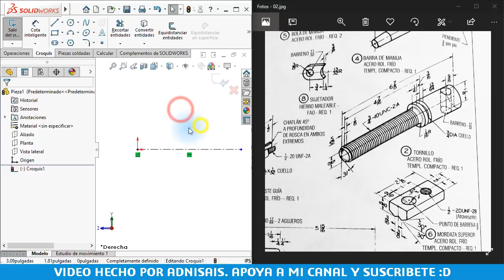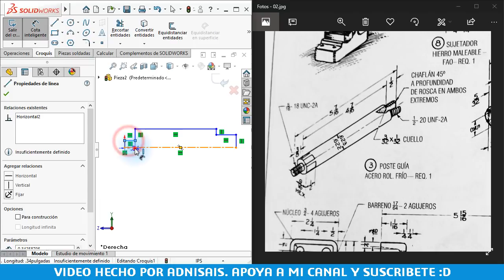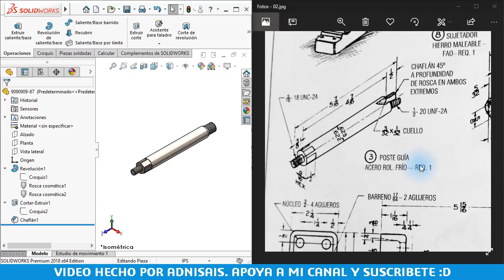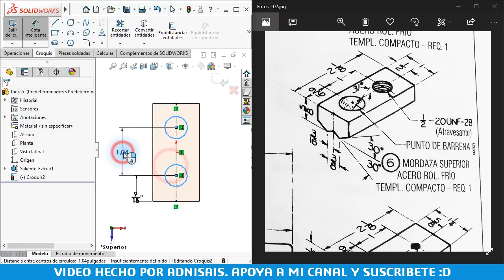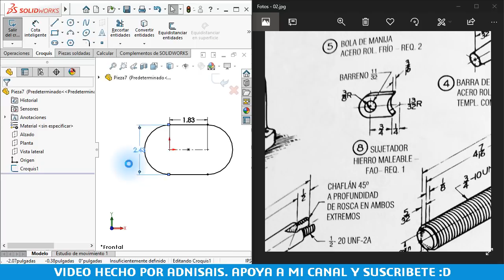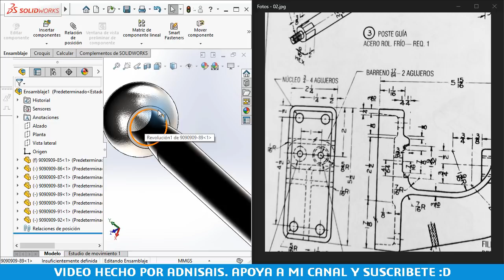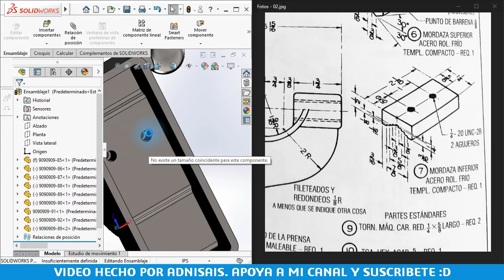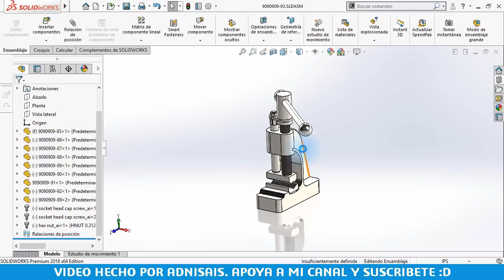Ejercicios de práctica - Ensambles Ep. 3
Ensamble de prensa para tubería desde cero. Comentarios sobre la creación de roscas cosméticas de tornillos o machuelos en SolidWorks